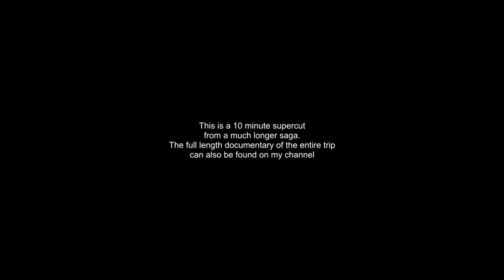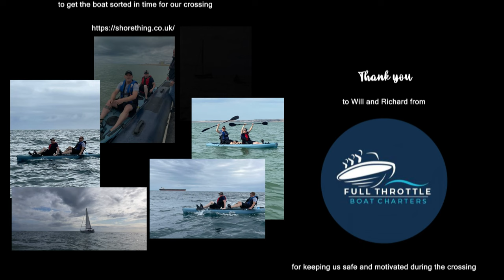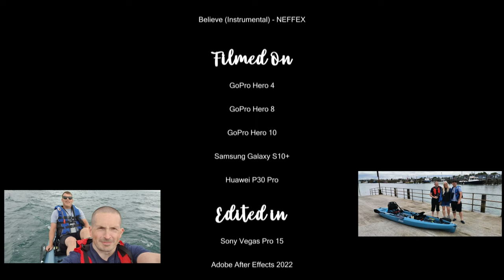Kayaking The English Channel - The 10 Minute Supercut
The shorter story of how my friend, Paul, and I kayaked the English Channel on July 26th of 2022. After many setbacks, we accomplished this amazing challenge that we set ourselves.

You'll notice at one point we are ferried towards France in the support boat. In 2012 the French made it illegal to cross the their shipping lane in anything human powered.  So we crossed at a wider point (Dungeness to Boulogne) which is 24 Nautical miles.  The support boat carried us for the five miles in the middle and then put us back in again slightly further north than normal due to the weather conditions. We still paddled the full distance (18.5 Nautical Miles).

Many thanks to all those that have kindly donated to our justgiving page.

The donations go directly to Redwings Horse Sanctuary, and the page will remain open up until the end of the 2022.

A massive thank you to all those that supported us in our crazy ideas, especially our better halves, Roo and Amye.

Thank you to Kris, Hazel and Steve at Shore Thing in Poole.

Thank you to Donna, Steve and Daniel at Anytime Fitness in Corby.

Thank you to Bryony at Huel for your generous care package.

And a massive thank you to Will and Richard at Full Throttle Boat Charters in Rye.

And thank you to Paul for making an awesome adventure that much more enjoyable with the laughs, the positive attitude and the determination that we weren't going to fail. On to the next adventure!